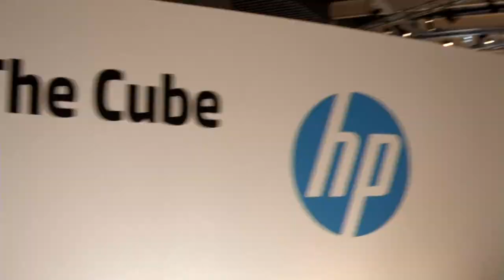Ramon Baez - HP Discover Barcelona 2013 - theCUBE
Ramon Baez, HP Cloud Services, at HP Discover Barcelona 2013 with John Furrier and Dave Vellante

The global CIO for HP sat down with Dave Vellante and John Furrier on the latest live broadcast of SiliconANGLE's theCUBE, streaming live from the HP Discover event in Barcelona. Ramon Baez discussed his excitement with regard to the energy of the event and about the direction the company is now headed.

Reflecting on his own nine years at HP, Furrier stated the company boasted the largest intranet in the world. Baez backed that claim up and stated they still maintain that distinction. "We have over 455,000 email boxes, 72,000 servers, 15,000 high performance nodes across the globe." And this intranet is maintained by only 6 separate data centers, down from a staggering 85 data centers globally. "We did a great job with consolidation."

The consolidation he references has been driven by HP's own use of the cloud to drive their business and ramp up their speed. HP Vertica has also been essential on that front. "The beauty of Vertica for us is that it provides information." Specific to this, HP, responsible for one of every three servers built on the planet, builds in a 'phone-home' feature that sends information back to HP on the device's status.

"Vertica helps us to recognize a problem before the customer may even know they have an issue," Baez stated. When that information is recognized, HP is able to dispatch engineers into the field to fix any problems, bringing surprise and value to their customers.

Speaking to his role as CIO for the company, Baez stated his primary responsibility is to be an inspirational leader rather than a tech giant. By laying out a clearly mapped strategy and articulating how to bring that strategy to fruition, the army of engineers and developers can move forward. "I've learned that speed is key going forward. We are going through this turn around, moving a big ship, changing the mindset and the culture. It's my job to show people the way."

One key to embracing a culture of speed and agility is allowing HP employees to take advantage of BYOD. The company has in excess of 150,000 BYOD's connected on both the Android and iOS devices. Baez claims they have had really no problems on this front.

Another of Baez's tools he credits with helping the company to adjust its footing as a company that can react and respond faster is their Moonshot server. Paired with their 3PAR storage, Baez claims it is, for them, phenomenal. "It is going to let cloud system operation be put on top of that platform as a service."

It was clear from the conversation that Baez is genuinely excited about the direction and speed HP is headed. "This was an amazing year for HP. Between Frankfurt and today, we are calling it a tale of two discovers."